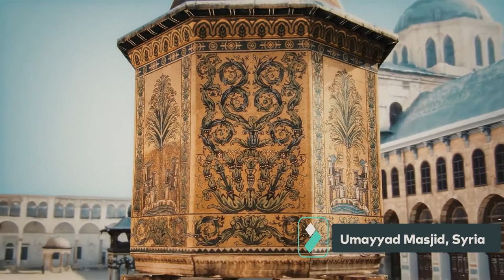A Virtual Tour in The Umayyad Masjid || The Grand Mosque of Damascus, Syria || Rihlah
Located in the old city of Damascus and built between 705 and 715 AD by the Umayyad Caliph al-Walid I, Umayyad Mosque, also known as the Great Mosque of Damascus, is one of the oldest and largest mosques in the world and is considered the first monumental work of architecture in Islamic history. However, before the construction of the Umayyad Mosque, the site of the mosque housed sacred buildings for worship for thousands of years, which transferred forms to accommodate the faith of the time.